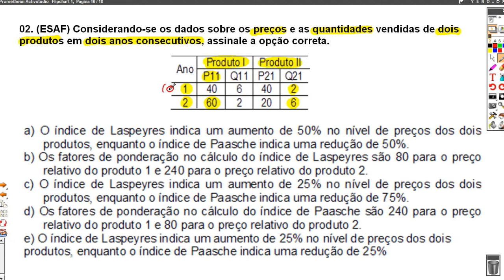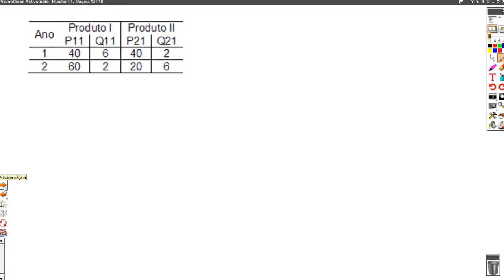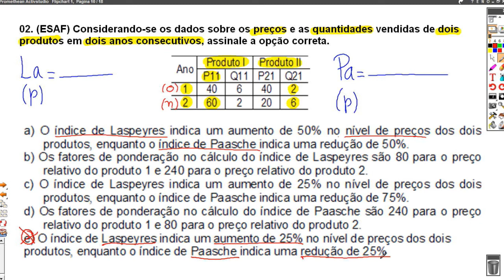Questão de Estatística.